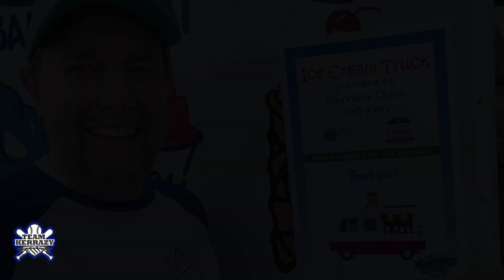Leaside Girls Softball League, 2023 Senior Division Champions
On June 20, 2023 Team KERRAZY won the Leaside Girls Softball Senior Division Championship! Congrats to all the players, Head Coach Holly and Assistant Coach Mitch.

As team sponsor and 3rd base coach, I had a lot of fun this season!